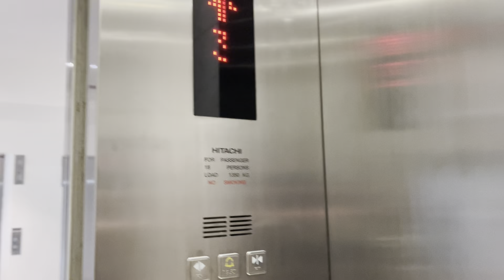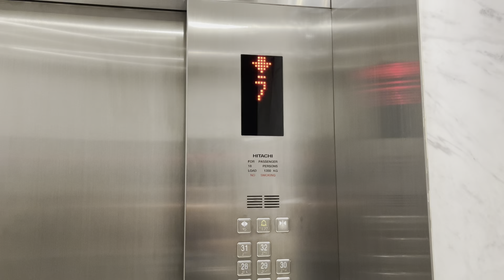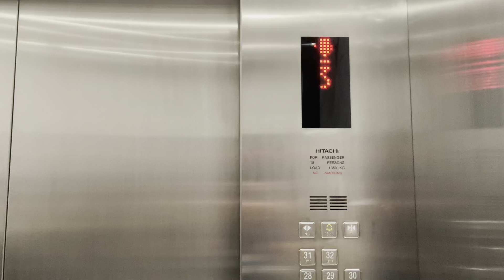High-Rise Hitachi elevator at Parkway Corporate Center, Alabang, Philippines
This is a Hitachi elevator in an office building. Security is really strict here and it is not recommended to go to this building. I was there because of my dentist appointment.

Brand: Hitachi
Year installed: 2019
Motor type: Traction